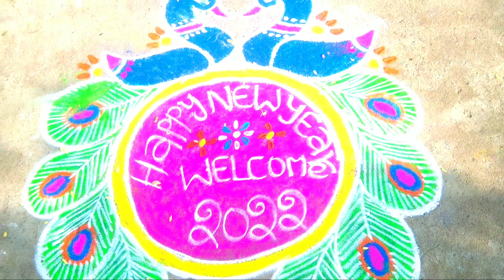🎊wish you happy new year welcome to 2022🎊